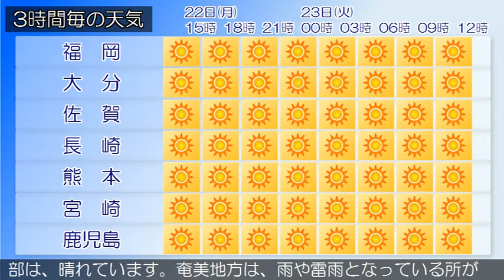2020/06/22 九州地方の天気予報 昼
福岡県は、高気圧に覆われて晴れています。２２日は、高気圧
に覆われて晴れるでしょう。高温が予想されるため、熱中症な
ど健康管理に注意してください。２３日は、高気圧に覆われて
晴れるでしょう。‹天気変化等の留意点›
奄美地方南部では、２２日夕方まで土砂災害に警戒してくださ
い。また、奄美地方では、２２日は低い土地の浸水、河川の増
水、落雷や竜巻などの激しい突風に注意してください。九州南
部は、晴れています。奄美地方は、雨や雷雨となっている所が
あります。